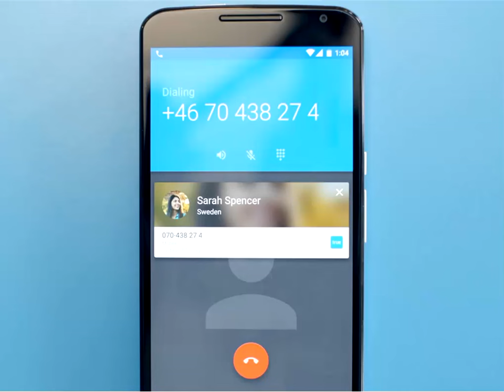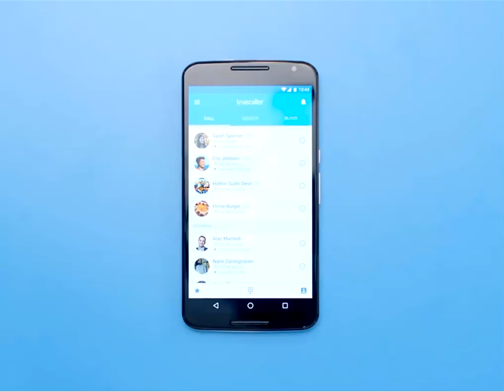Updated New Truecaller Make a easy call to anyone smarter reaction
The updated new Truecaller is a Strong recipe of Caller ID, Name and Spam Block with three updated recent all features that was for your reference New dialer, smart sharp Call History and Availability features.

To download the updated new Truecaller for Android or Smart Mobile